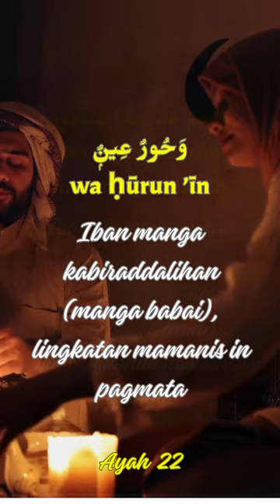In Lingkat sin Hurul In